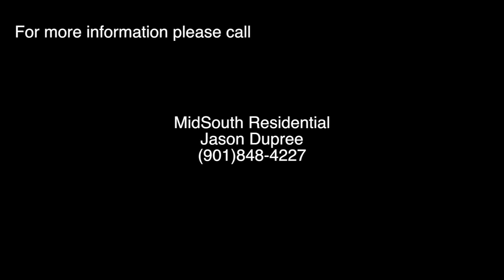Waterfront House For Sale Lakeland TN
Waterfront House For Sale Lakeland TN, Jason Dupree Midsouth Residential (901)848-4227